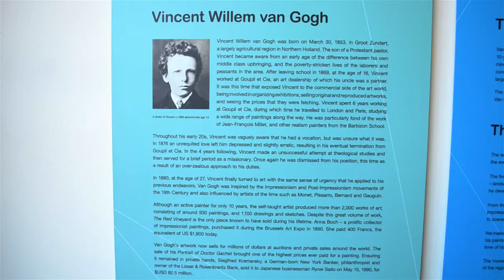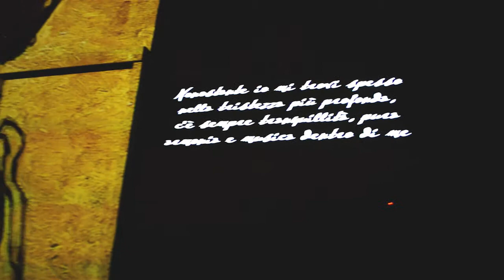van gogh alive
Alive van gogh, un videoreportage sulla mostra alla Fabbrica del Vapore milano